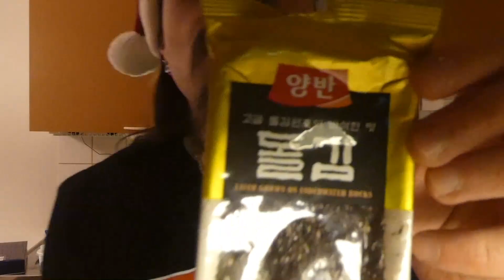Nyt sitten koisaan